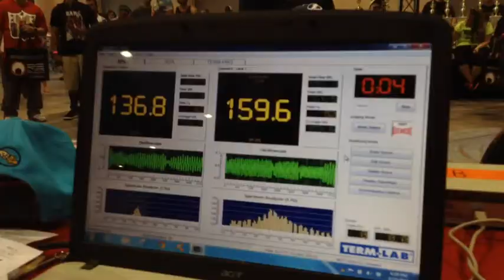IASCA Worldwide For Photos